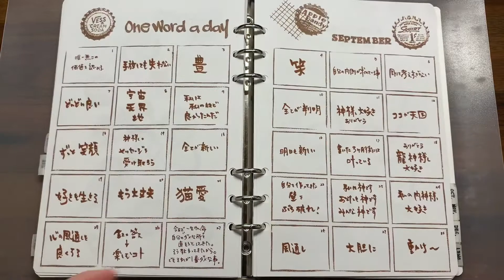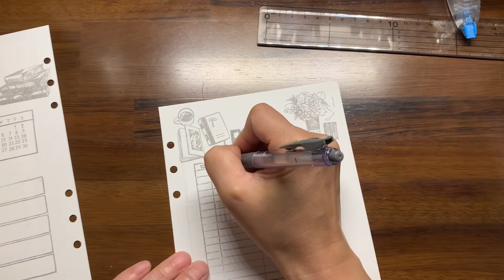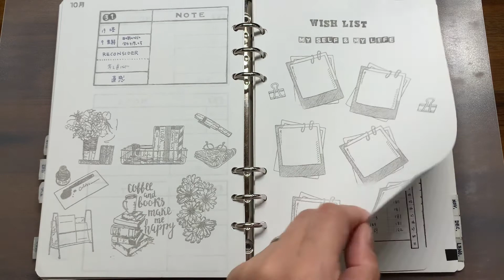【らくがき doodle #19】SEPTEMBER→OCTOBER 2021 setting /バレットジャーナル 2021 9月＆10月《設定》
こんにちは。
めんどくさがり屋の凝り性、
【Goofy FACTORY】に寄り道していただき、

Goofyのバレットジャーナルは、
自分が使うので、自分が使いやすいように作った、
自己流のバレットジャーナルです。

スタンプのインク加減が好きで、
消しゴムはんこで、
テンプレートや枠などを作るのに
ハマってます(￣▽￣)

1度作ってしまえば何度でも使えるし、
時短にもなる。
インクの色を変えれば雰囲気も変わる。
『欲しい』を『作る』、
を楽しんでいます(￣▽￣)

ちょっとでも、イイな‼と思ったら、

再生リストあります。
好みのお部屋にお立ち寄りくださいネ😊

Hello.
 Please take a detour to [Goofy FACTORY]

I like the amount of ink on the stamp,
 Recently, with an eraser stamp,
 To make templates, frames, etc.
 I'm addicted to it (￣ ▽ ￣)

 Once you make it, you can use it as many times as you like
 It also saves time.
 If you change the color of the ink, the atmosphere will change.
 "Make" "I want",
 I am enjoying (￣ ▽ ￣)

 Even a little good!  If you think
 Please give me a good button ✨

 Please drop in at your favorite room 😊